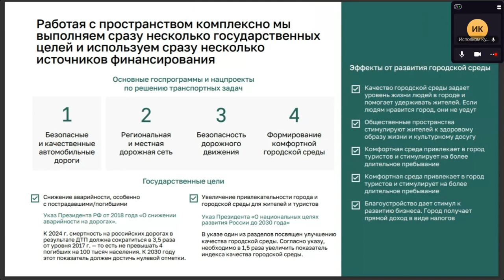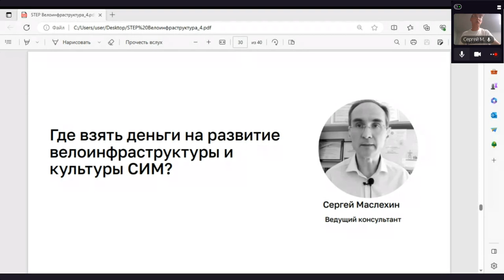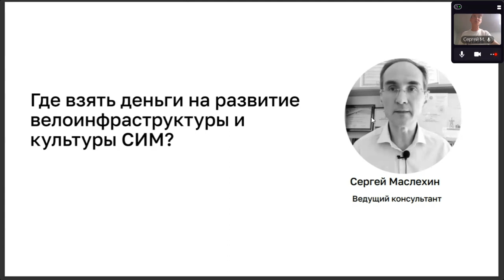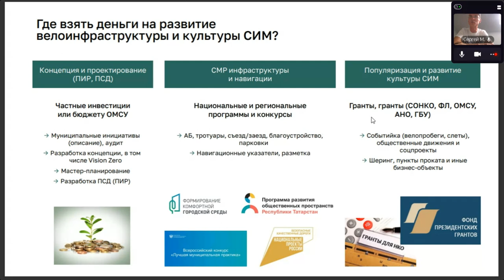Где взять деньги на развитие вело-инфраструктуры и вело-культуры (индивидуальной мобильности)?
10 августа рассказали в Кукморе по ВКС:

Где взять деньги на развитие инфраструктуры и культуры индивидуальной мобильности? На аудит, концепцию, проектирование (ПИР, ПСД). На СМР инфраструктуры и навигации: АБ, тротуары, съезд, заезд, благоустройство, парковки